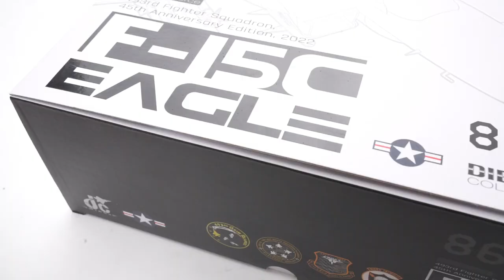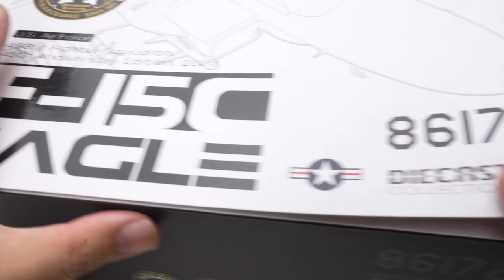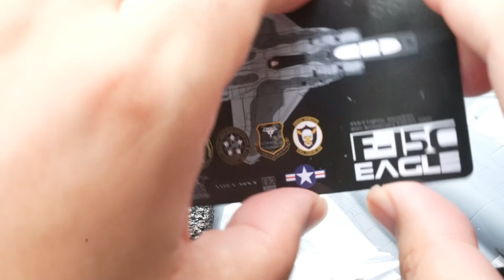死神收割者！1/72 F-15C战斗机第493中队驻欧45周年合金模型测评